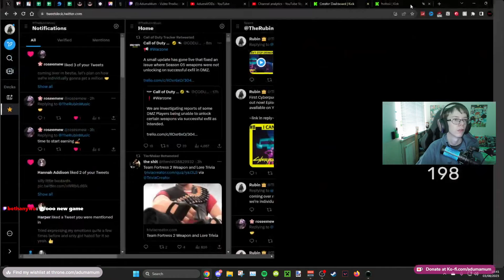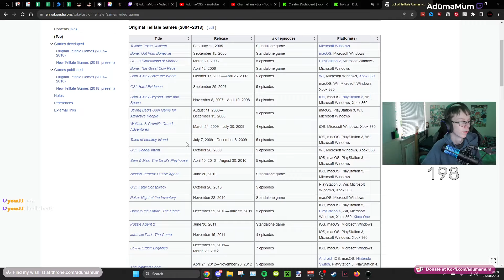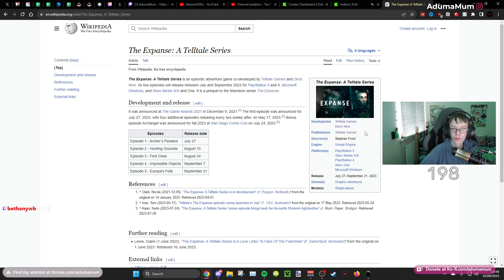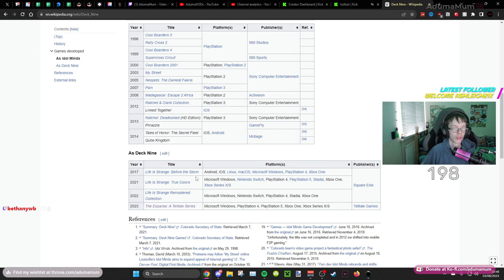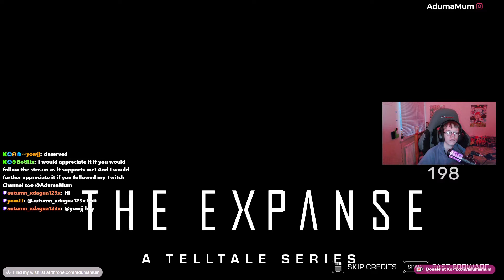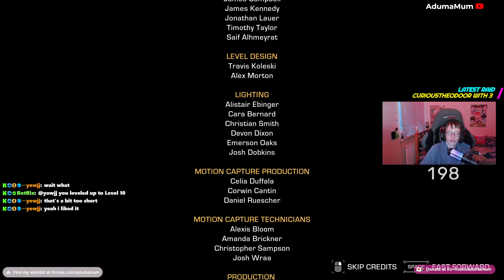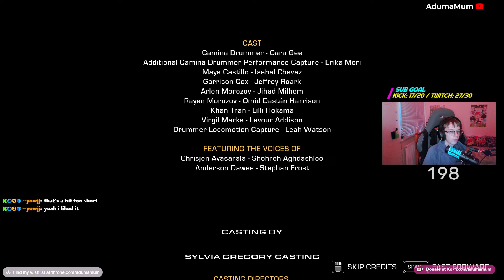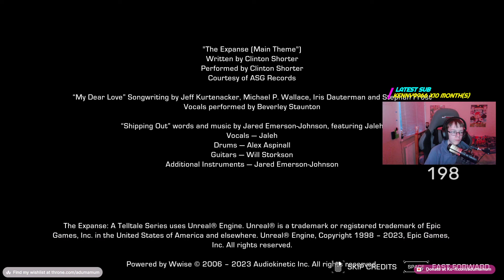NEW TELLTALE GAME IN YEARS!? - The Expanse: A Tellltale Series Episode 1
--About AdumaMum--
im 2 years and 5899 days old please dont tell my mummy :(

--Channel Stats--
Subs At Upload: 198
Views At Upload: 71,314